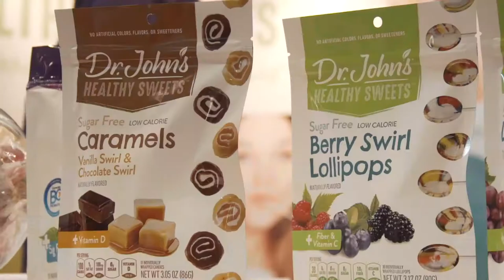James Cruickshank of TreetingCards on InspiredInsider with Dr. Jeremy Weisz